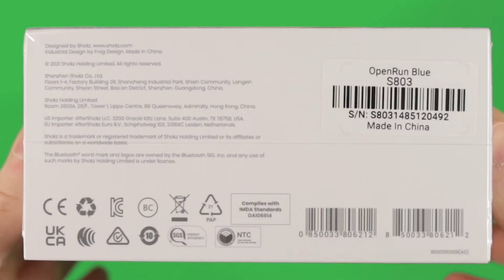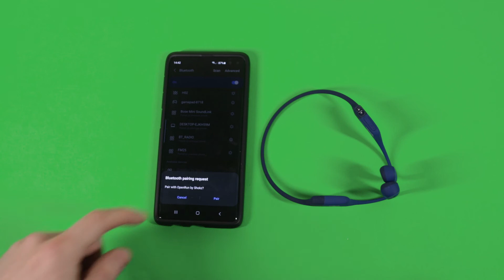Unboxing: Shokz OpenRun Bone Conduction Sports Headphones | Wireless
This is an unboxing of the @Shokz_Headphones OpenRun Bone Conduction Sports Headphones which was provided by Shokz. No payment was provided and no manufacturer was afforded a preview or copy approval rights concerning this video.

Chapters
00:00 - Intro
00:28 - Unboxing
00:51 - Pairing